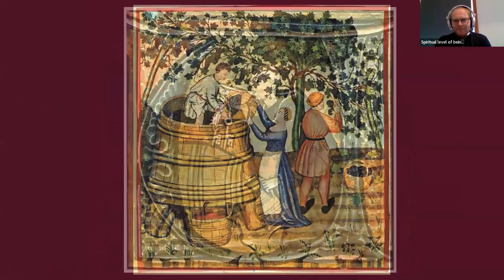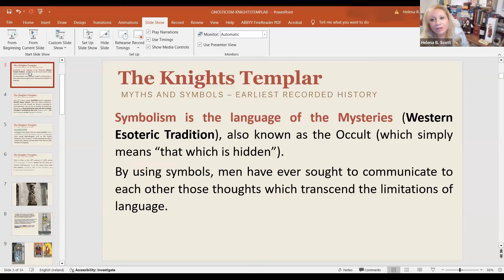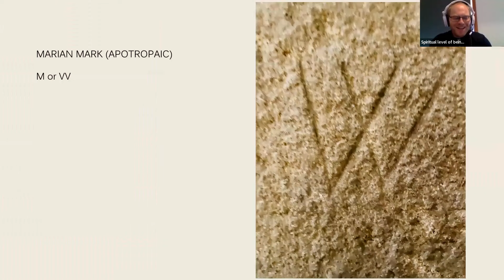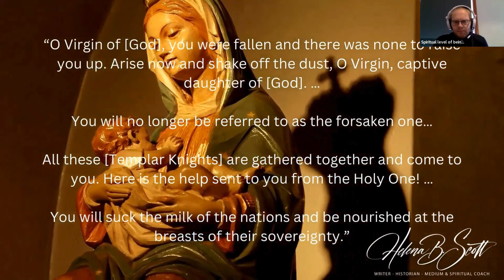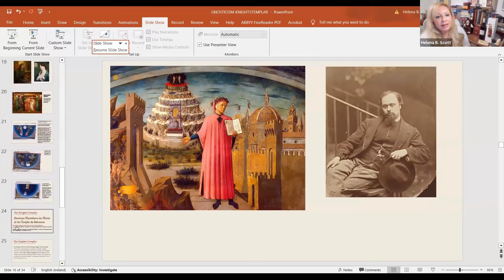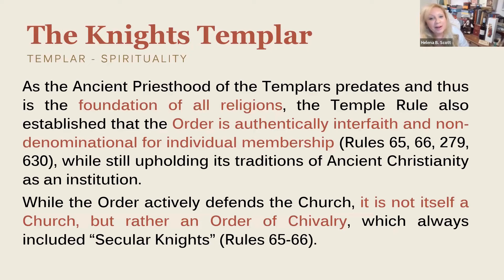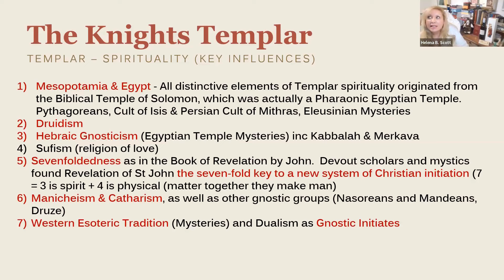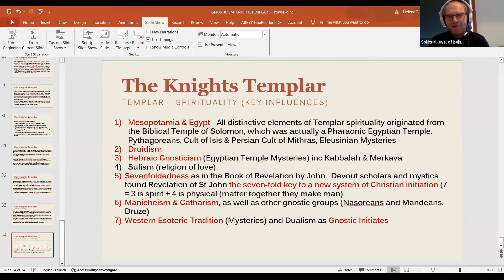Helena B. Scott on the Knights Templar, important women of history and Gnosticism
Helena B. Scott on the Knights Templar, important women of history and Gnosticism.  Helena B. Scott is a Gnostic Historian who aims to bring back the important women of history and the forgotten Gnostic history of the past. Helena has an upcoming lecture on the Knights Templar at the college of psychic studies clink on the link to purchase tickets.

Helena B Scotts Youtube channel @helenabscott8036

To support Helena further you can also purchase her books and upcoming book The Way Of The Rose